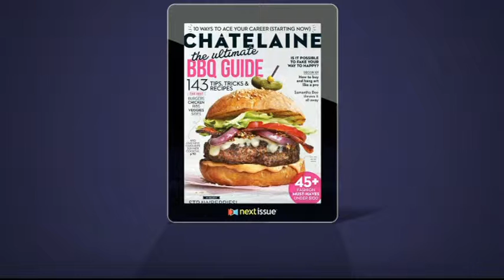Sneakers & Your Favourite White T-Shirt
Chatelaine Style Expert Susie Wall shows us how to get away with wearing two of summer's most laid back go to's - a plain white tee and sneakers - to the office, a cocktail party, and anywhere in between.